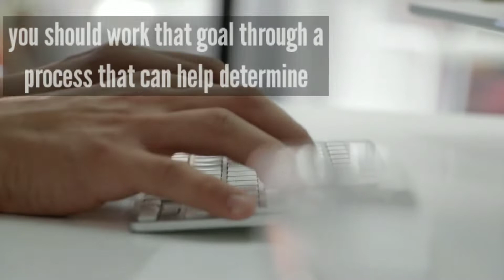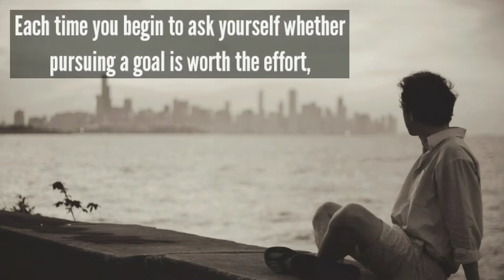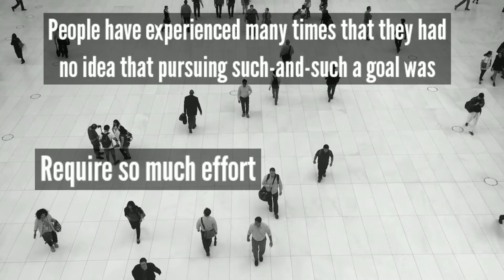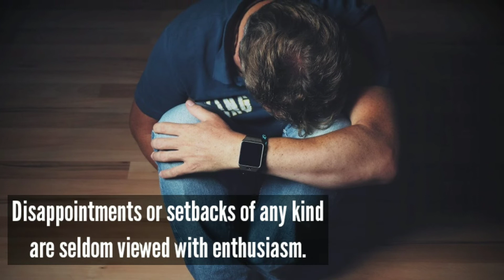3 Hot Tips To Seize Your Goal | Success Tips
Seizing your goal only requires 3 Hot tips. Watch this video and discover these tips.

Footage Sources: Pexels.com, Pixabay.com